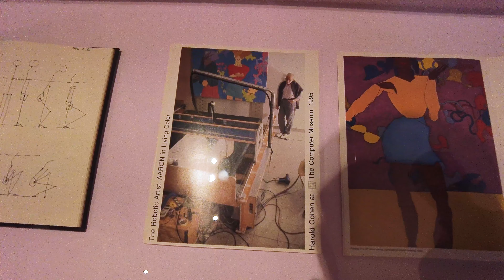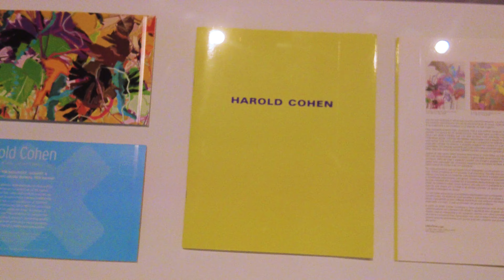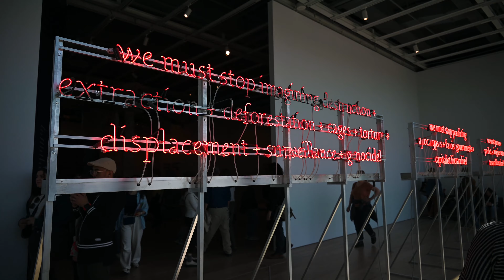Whitney Biennial - Even Better Than the Real Thing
The 2024 Whitney Biennial, titled "Even Better Than the Real Thing", is a sprawling exhibition featuring 69 artists and 2 collectives that explores ideas of "the real" in the age of artificial intelligence and the fluidity of identity.

Curated by Chrissie Iles and Meg Onli, the biennial aims to move beyond a traditional survey of American art and instead delve into the heart of America itself, capturing the raw and vulnerable essence of turbulent times.

Many of the artists in the show explore themes like the fluidity of identity, historical and current land stewardship, and concepts of embodiment, addressing urgent societal issues. The exhibition features a range of emerging talents as well as established artists like Mary Lovelace O'Neal and Pippa Garner.

The biennial also includes robust film and performance programs curated by artists like Korakrit Arunanondchai and musician Taja Cheek (L'Rain), further enriching the overall experience.

This edition of the Whitney Biennial reflects the shifting demographics within the art world, with a majority of the artists not being white and many using they/them pronouns. However, it has also faced criticism in the past for controversies around certain artworks.